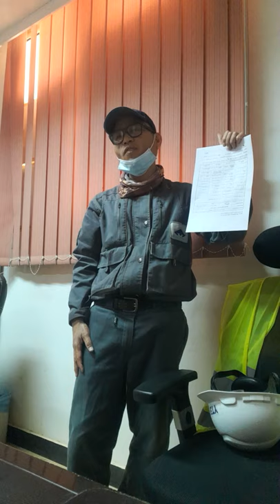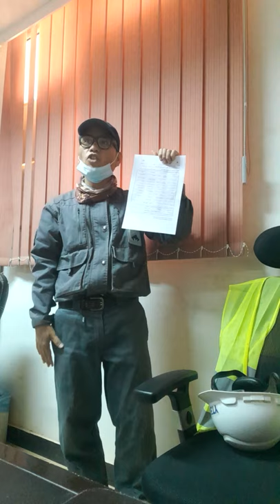OSH (Occupational Safety and Health) Orientation / Induction - On the Spot (Biglaan)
OSH Induction / Orientation is the first step prior to execute various works at plant sites or construction sites. This must be done right after the employees were confirmed fit to work without any records of illnesses / diseases etc.

Various safety topics will be discussed in the safety orientation/induction and the mode of conveying the important points are merely quick and  just an overview not in detailed fashion.

But of course major safety requirements, compliance and adherence to safety rules and regulations are the main focus with its corresponding safety disciplinary actions.

Video Created by:
OSH Engr. Sotero L. Nepomuceno Jr.